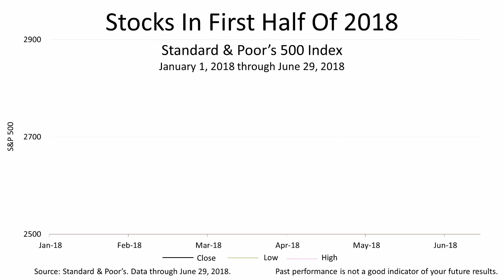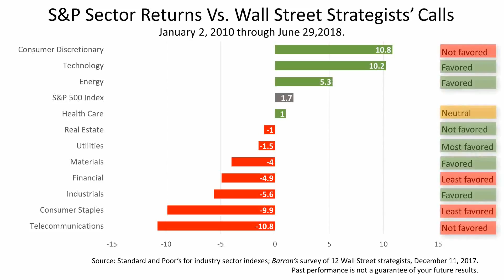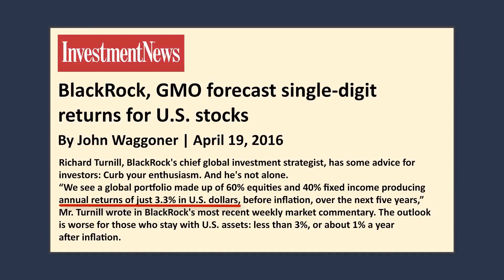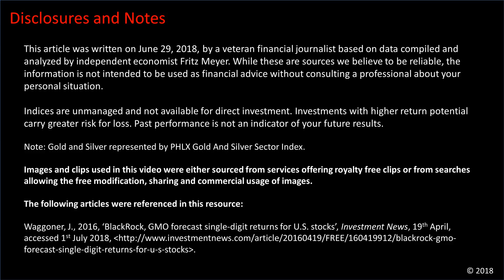First Half Of 2018 Stock Investing Highlights by: Fulbright Financial Consulting, PA Of Durham, NC